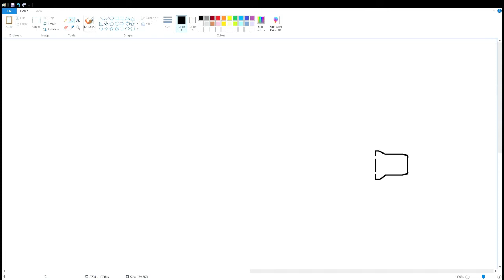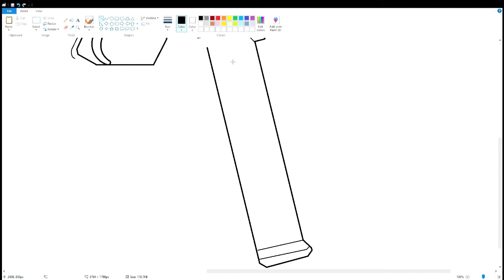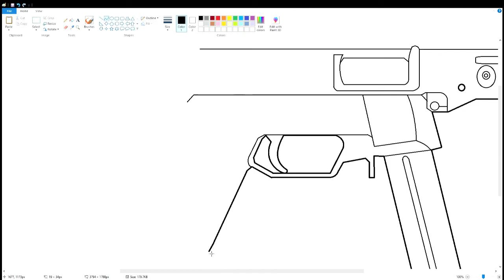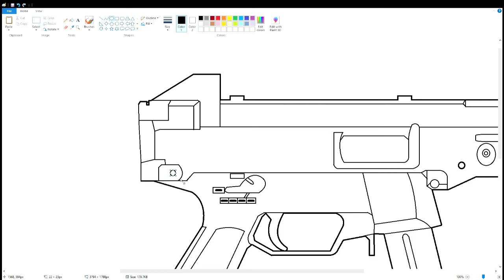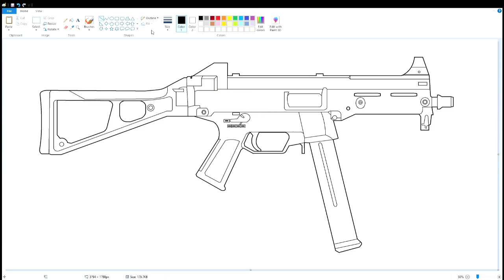How to draw the UMP submachine gun using MS Paint | How to draw on your computer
In this video, I will show you how to draw the UMP submachine gun on your computer using Microsoft Paint. Have Fun!